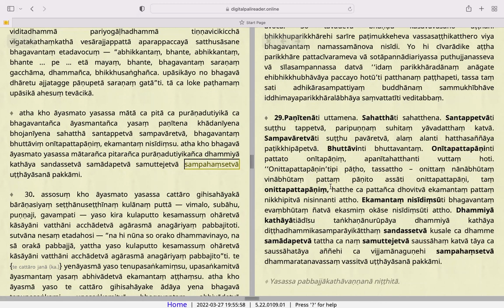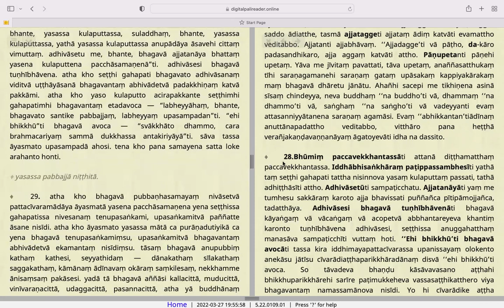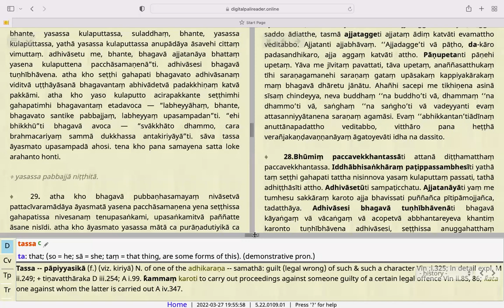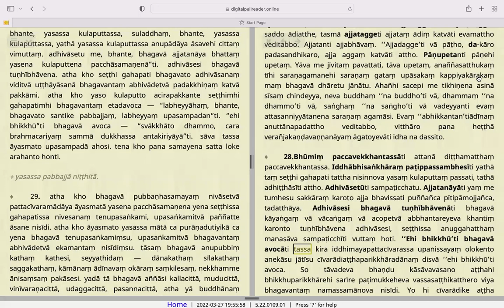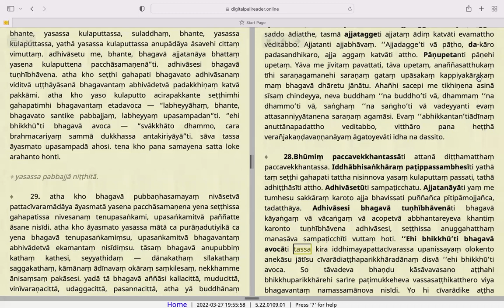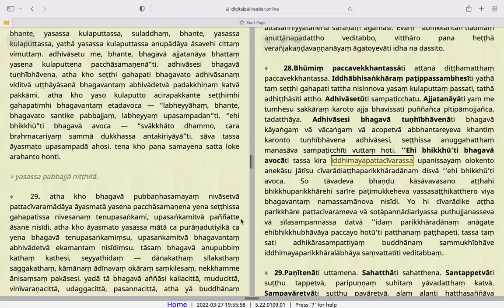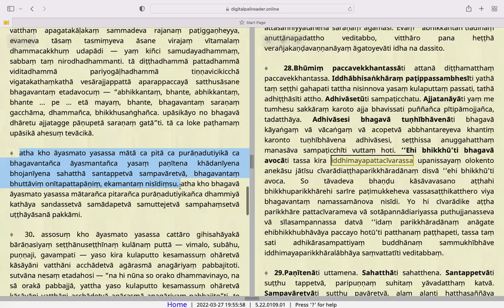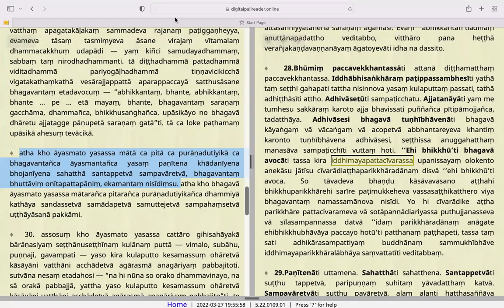62. Pāḷi Study - Mahāvagga taught by Bhante Vāyāma Buddhi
Pāḷi Study - Mahāvagga taught by Bhante Vāyāma Buddhi on June 02, 2022
Vinaya Piṭaka, mahāvaggapāḷi, 1. mahākhandhako, 7. pabbajjākathā (cont'ed)